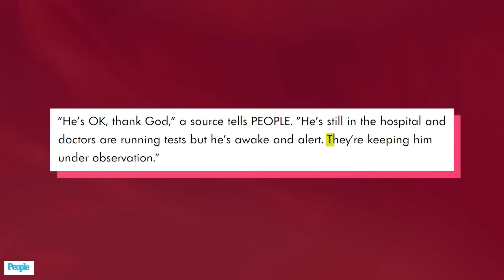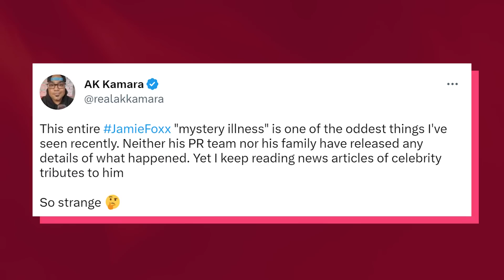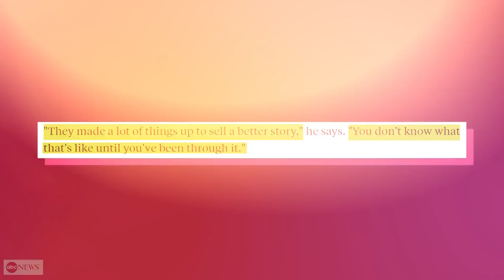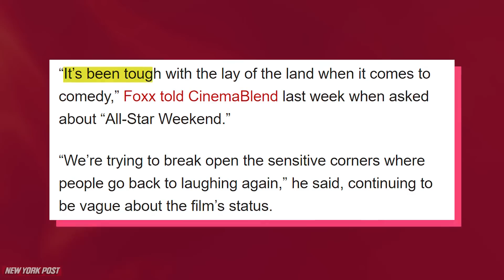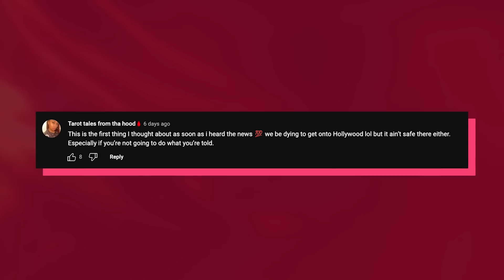Martin Lawrence Confirms Someone Tried To K!ll Jamie Foxx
Martin Lawrence has broken his silence on Jamie Foxx’s mysterious medical condition and fans are saying Jamie’s situation is VERY similar to Martin’s infamous 1996 breakdown when he claimed someone tried to kill him!

Jamie Foxx is still in the hospital recovering from an undisclosed and serious medical condition and fans are getting increasingly worried for Jamie because there’s so much speculation in the media about his condition and yet no one knows for sure what happened.